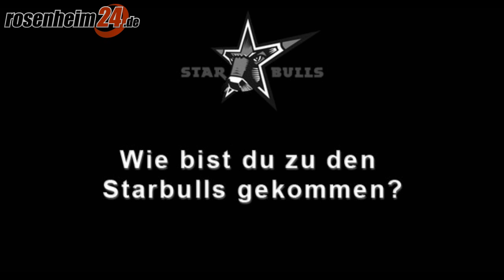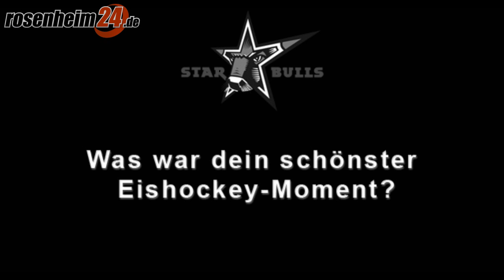Starbulls-Neuzugang: Torhüter Pasi Häkkinen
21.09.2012 - Der Finne übernimmt in der Saison 2012/13 die Position von Torwart-Legende Norm Maracle. Der 35-Jährige spielte zuletzt beim HK Homel in der weißrussischen Extraliga. Mit der Nummer 35 startet er jetzt bei den Starbulls durch.